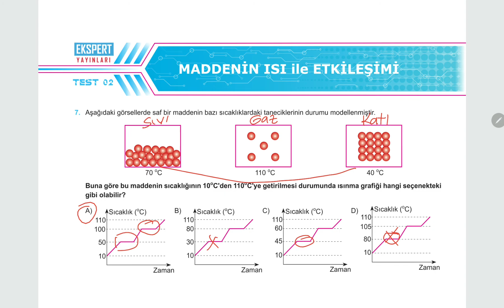MADDENİN ISI İLE ETKİLEŞİMİ TEST-2 SORU-7